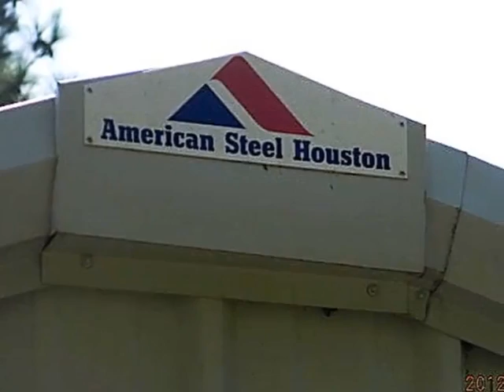Homes for Sale - ACR 451 Palestine TX 75803 - Christie Scroggins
0 bed 0 bath Christie Scroggins CENTURY 21 Pace McDonald, Inc., Realtors